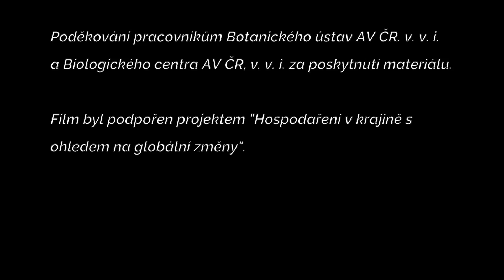Jak vyléčit naši krajinu?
Krajinu ohrožují klimatické změny i činnost člověka. Co můžeme udělat pro to, abychom ji předali dalším generacím v uspokojivém stavu? Krátký dokument poukazuje na palčivá místa našeho hospodaření v krajině a navrhuje lepší řešení.
Dokument vznikl ve spolupráci Biologického centra AV ČR a Botanického ústavu AV ČR a byl podpořen výzkumným programem „Rozmanitost života a zdraví ekosystémů“ Strategie AV21.